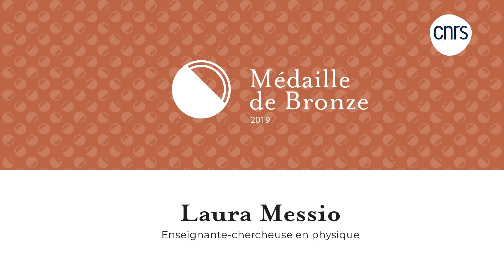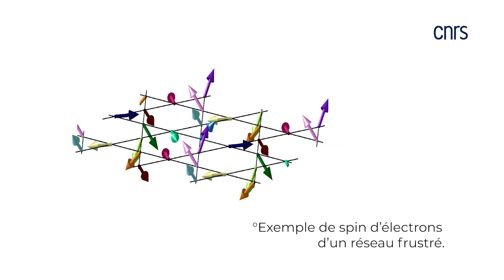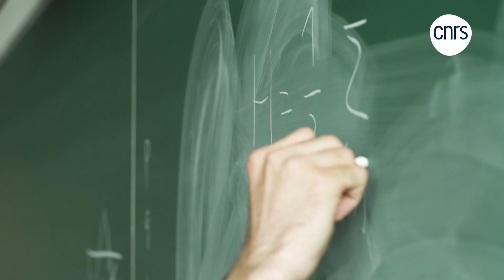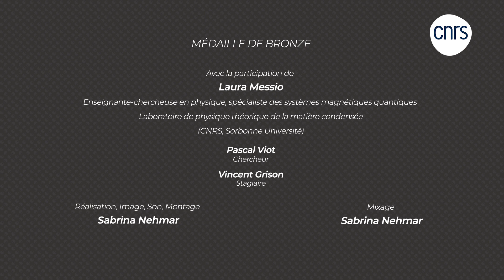Laura Messio, Enseignante-chercheuse en physique | Talents CNRS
Enseignante-chercheuse en physique, spécialiste des systèmes magnétiques quantiques au Laboratoire de physique théorique de la matière condensée.